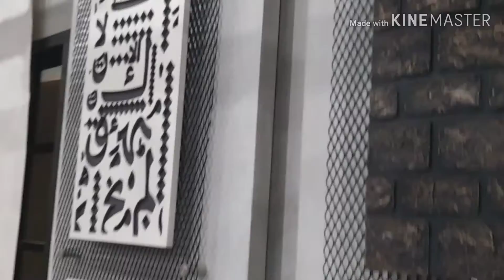Exhibit 2019 part 2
Paint exhibition 2019KSA..